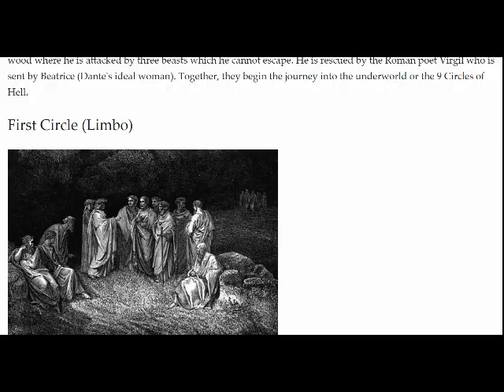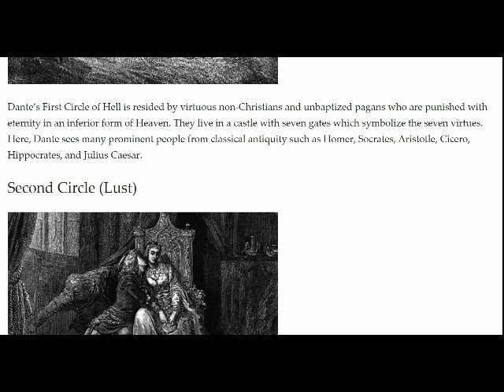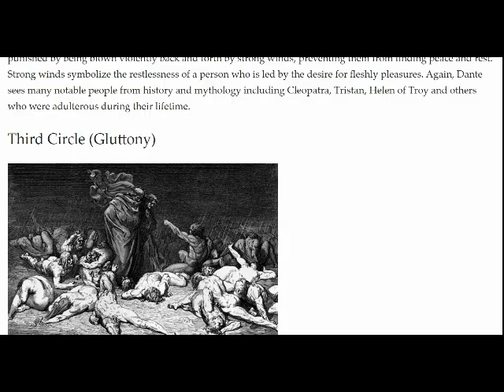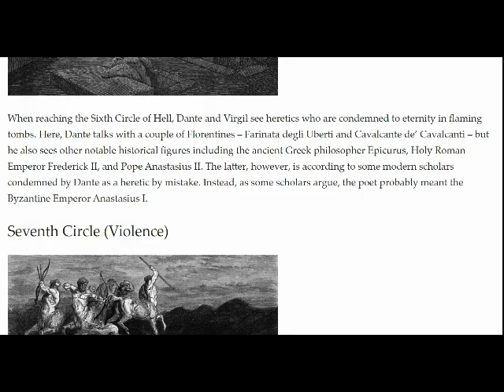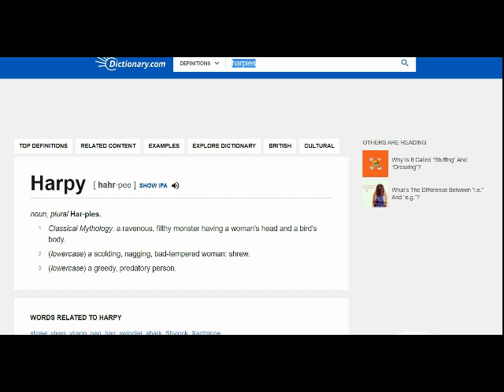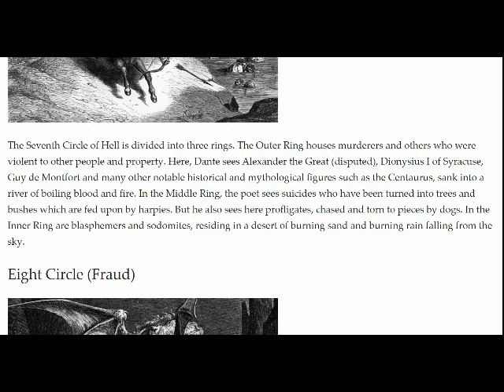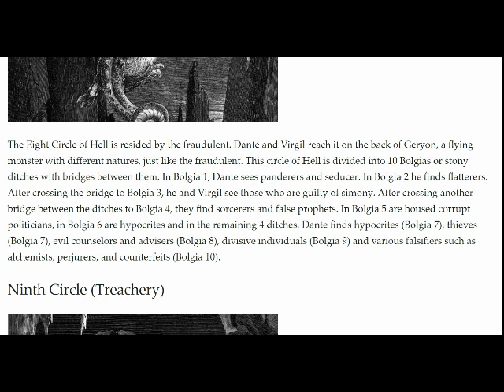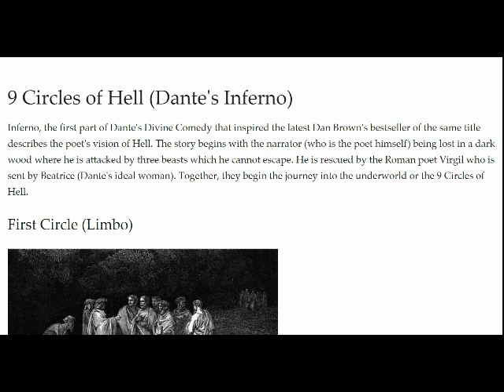The 9 Circles of Hell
Thinking out loud and reading.